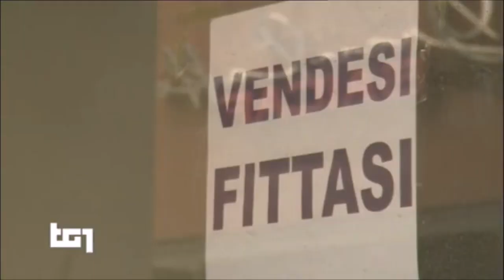Bilancio dei controlli anti Covid-19 nel Dossier Viminale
Rai Tg1